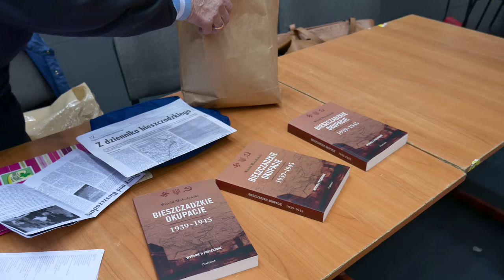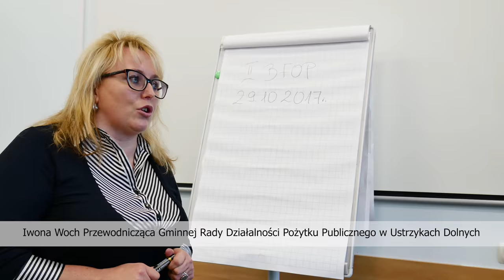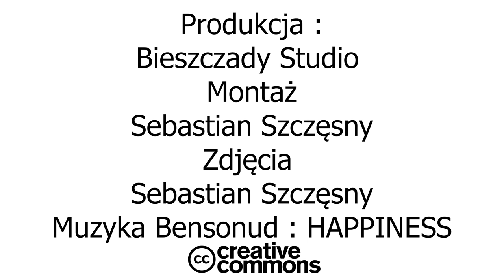II Bieszczadzkie Forum Organizacji Pozarządowych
Ustrzyki Dolne